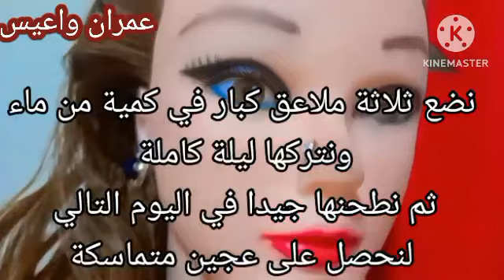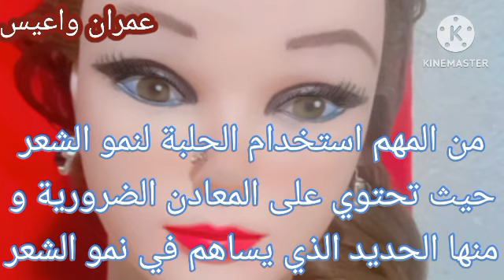وصفة_فعالة_خطيرة_تحفة_لشعر_فوائد_الحلبة_مع_شعر_جاف_خفيف_كثافة_وإطالته_👍🇲🇦